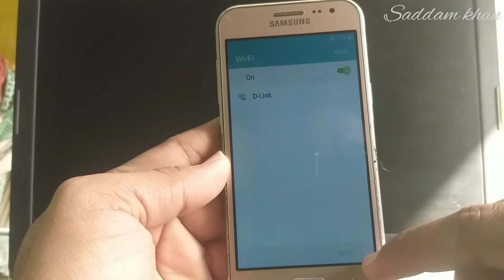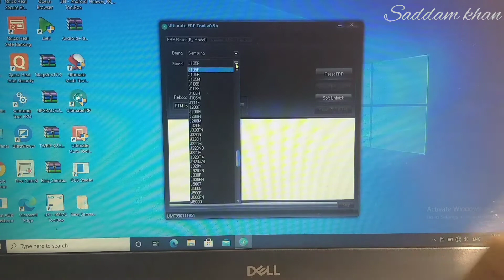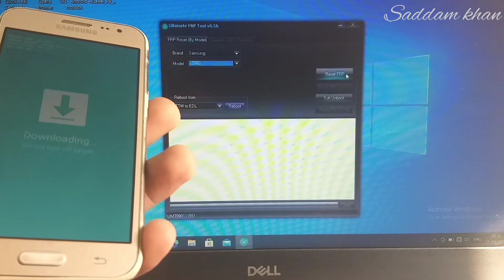Samsung Galaxy J200G FRP Reset by Umt Dongle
Assalam-0-Alaikum!
Today I m here with another my new video .
Note:👇
Agar apko mobile se related Kisi bh kisam Ki problem pesh ATI hai ..Ap mujhe comment section main bta sakty Hain ...IN SHAH ALLAH me Puri koshish Karo ga ke us par video Bana Kar apki problem solve kr sako...
keep supporting👍
Nd
keep smiling 😊

previous video link👇

Samsung j7 prime unplug charging error 💯 solved || how to unplug charger moisture detected fixed👇

Oppo A7 (CPH1901) Pattern FRP Unlock With Ufi Box || Urdu Hindi Tutorial

JazakAllah ❤️👍